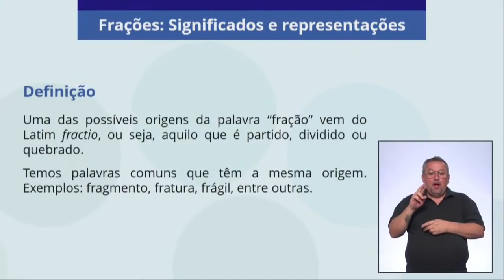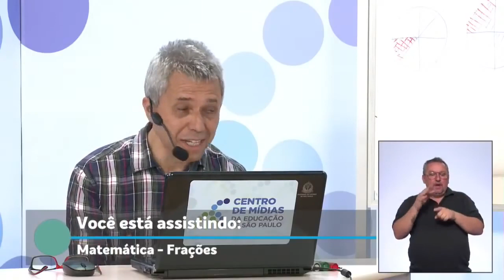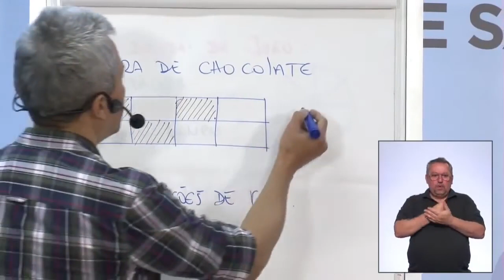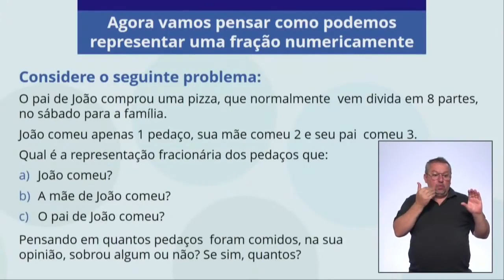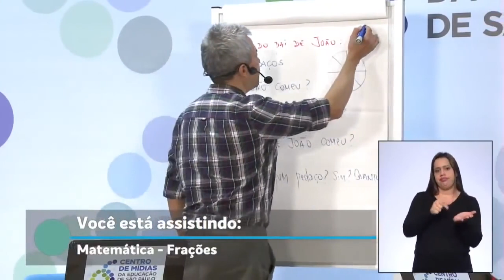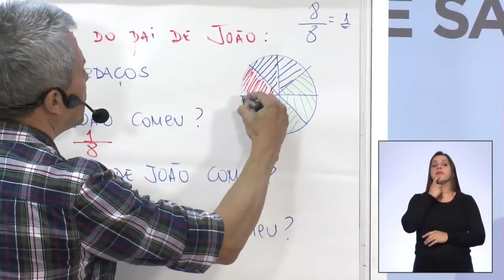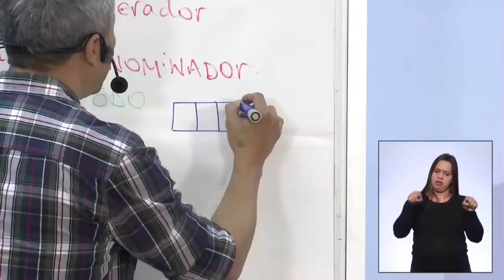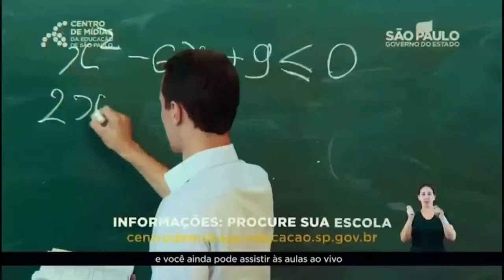09/02/21 - EJA EF 1º termo - Matemática - Frações: Significados e representações